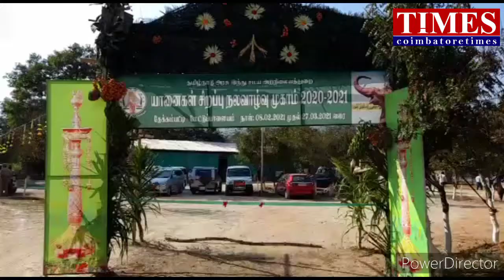26யானைகள் ஆற்றங்கரையில்|ஷவர் குளியல்|elephant camp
யானைகள் நல்வாழ்வு முகாம் தொடக்கம்.

கோவை மாவட்டம், மேட்டுப்பாளையத்தில் தேக்கம்பட்டி பவானி ஆற்றுப்படுகையில் 9_வது அண்டாக யானைகள் சிறப்பு நலவாழ்வு முகாம் இன்று துவங்கியது. முகாமை அமைச்சர்கள் எஸ்.பி வேலுமணி, திண்டுக்கல் சீனிவாசன், சேவூர் ராமச்சந்திரன் ஆகியோர் இணைந்து ரிப்பன் வெட்டி துவக்கி வைத்தனர்.இதில் பங்கேற்றுள்ள யானைகளுக்கு பழங்களை உணவாக வழங்கினர். முகாமில் தமிழகம் மற்றும் புதுச்சேரியில் இருந்து இந்துசமய அறநிலையத்துறை கட்டுப்பாட்டில் உள்ள கோவில் யானைகள் மற்றும் மடங்களுக்கு சொந்தமான யானைகள் என 26 யானைகள் பங்கேற்றுள்ளன. யானைகள் லாரிகள் மூலம் முகாம் நடைபெறும் தேக்கம்பட்டி ஊராட்சிக்கு அழைத்து வரப்பட்டன. 48 நாட்கள் நடைபெறும் புத்துணர்வு முகாமில் யானைகளுக்கு  பவானி ஆற்றங்கரையில் ஷவர் குளியலுடன் ஊட்டச்சத்து மாவு கலவை, பசுந்தீவனம் உள்ளிட்டவை உணவாக வழங்கப்படுகின்றன.  மேலும் மருத்துவ பரிசோதனையுடன், தினசரி  நடைப்பயிற்சியும் அளிக்கப்படுகின்றன.
அதேபோல் யானையுடன் வரும் பாகங்களுக்கு தேவையான அடிப்படை வசதிகளும் ஏற்படுத்தபட்டுள்ளது. அவர்களுக்கு யானை பராமரிப்பு குறித்த பயிற்சியும் அளிக்கப்படுகின்றன.
இன்று முகாமிற்கு வந்த யானைகள் நீண்ட இடைவேளைக்கு பிறகு ஒன்றை ஒன்று சந்தித்த கொண்ட நிலையில், பாசத்தை வெளிப்படுத்தி கட்டி தழுவி கொள்கின்றன. கோவில்களில் காண்கிரீட்தரைத் தளத்தில் கட்டப்பட்டிருக்கும். யானைகளின் இயற்கை வாழ்விடமான இந்தவனப்பகுதியில், மகிழ்ச்சியில் தலையில் மண்ணை வாரி இறைத்து மண் குளியல் போட்டு மகிழ்ச்சியை வெளிப்படுத்தி வருகின்றன.அடிமைபடுத்தப்பட்ட யானைகள் இந்த 48 நாட்களுக்கு சொந்த மண்ணில் சுவசிக்க பெயில் கொடுக்கப்பட்டது என்று தான் கருத வேண்டும்.